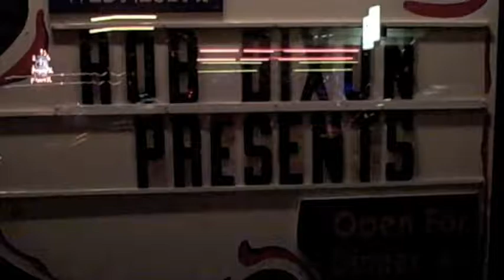Rob Dixon .m4v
The talented Rob Dixon live at The Jazz Kitchen